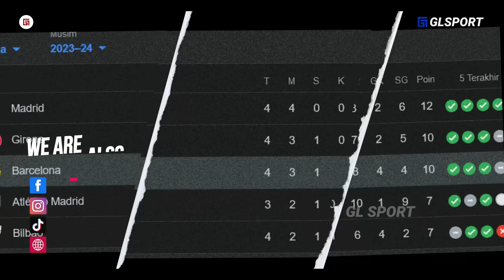Gak Pernah Kalah Duel di Lini Tengah,.!! Duet de Jong, Oriol Romeu dan Gundogan Semakin Mematikan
Gak Pernah Kalah Duel di Lini Tengah,.!! Duet Frankie de Jong, Oriol Romeu dan Gundogan Semakin Mematikan